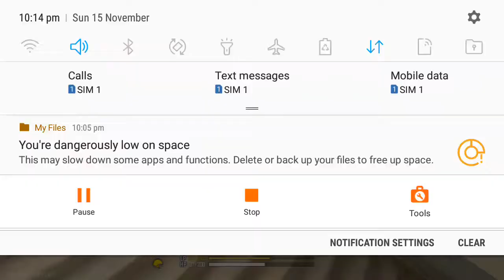Freefire clash squad 😎😎😎 silent gaming!!!!